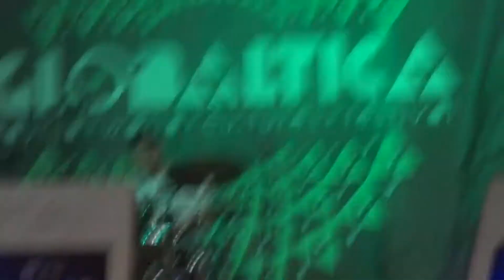Kolektif İstanbul 2014 Globaltica